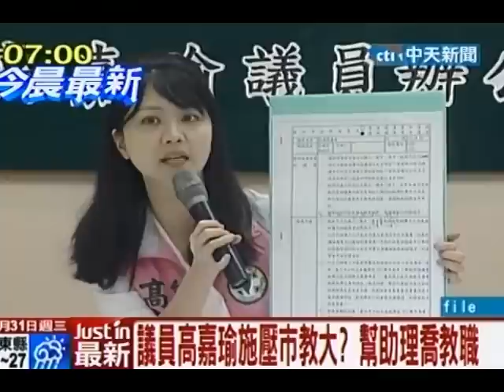施壓市教大喬教職？ 高嘉瑜：有推薦沒施壓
中天新聞》素有美女議員稱號的台北市議員高嘉瑜被民眾爆料，說她為今年剛拿到碩士的辦公室助理以特權發函推薦教職，而市教大礙於預算大權由議員掌管，也只好讓她的親信開課。校方這樣的舉動已引起了校內教授的不滿，其他的議員也痛批說這根本是利用國家的錢幫自己的助理加薪。